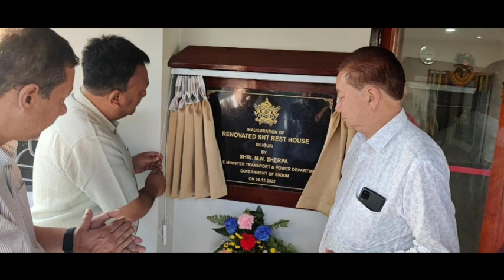सिलीगुडीको एसएनटी परिसरमा रहेको विश्राम गृहलाई सिक्किम सरकारले गर्‍यो पुनर्निर्माण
सिलीगुडीको एसएनटी परिसरमा रहेको विश्राम  गृहलाई सिक्किम सरकारले गर्‍यो पुनर्निर्माण। 5 वटा भीआईपी कोठा सहित कूल 9 कोठायुक्त गृहको  मन्त्री एम एन शेर्पाले गरे उद्घाटन ।